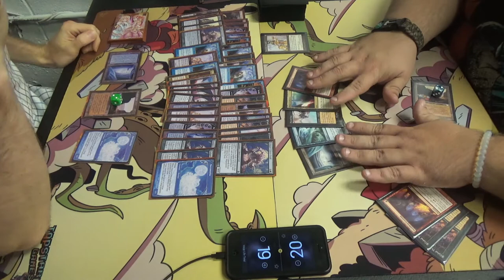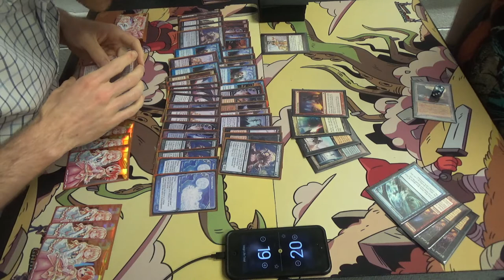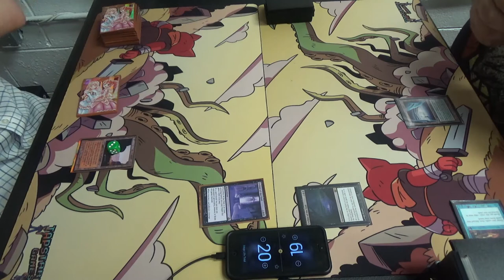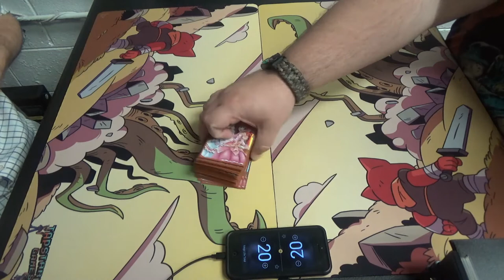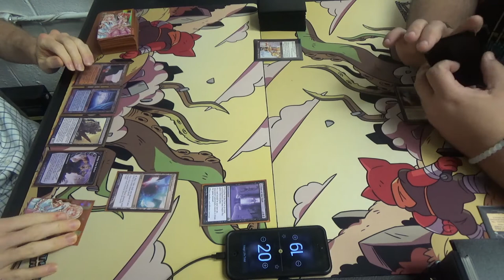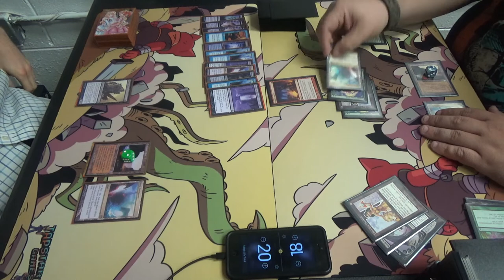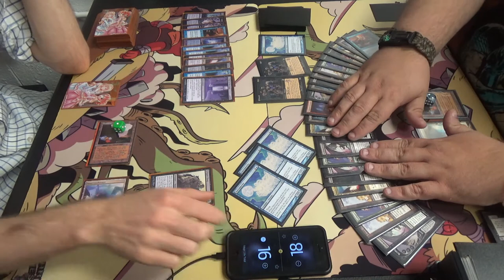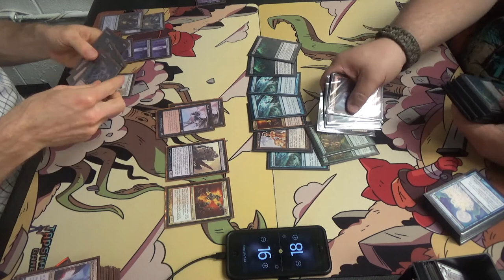Legacy Magic — Dredge Mirror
My friend, TJ Poole, has been playing Dredge in Legacy for years.
I, on the other hand, am about to play my first full match with it.
This ought to be good.

Thanks to our patrons:
Benedetto Diab